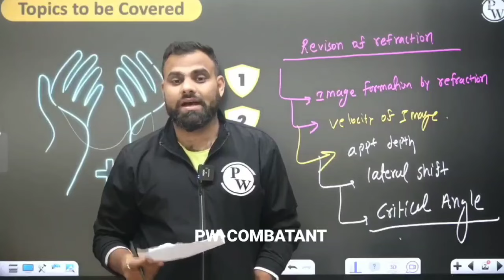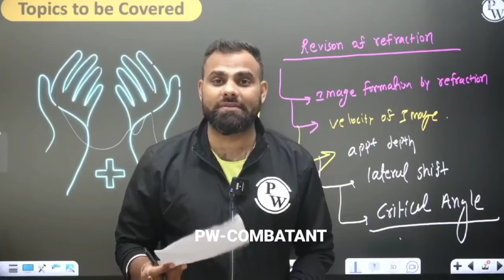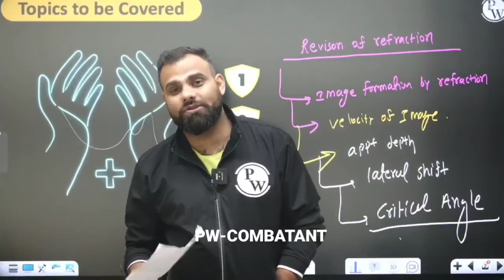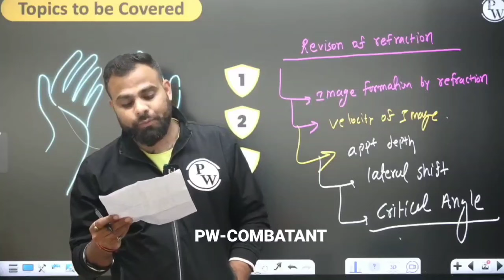MR Sir Imp. Message ⚠️ Selection चाहिए तो देखो 🔥 Biggest Challenge For You | Fire Motivation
neet
competition wallah
organic chemistry class 11
neet 2024
mr Sir
samapti mam